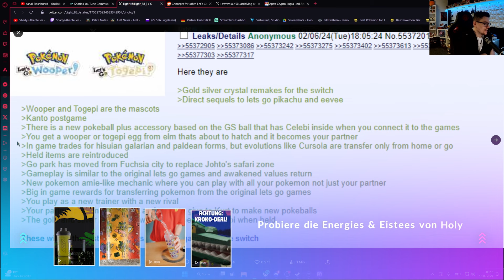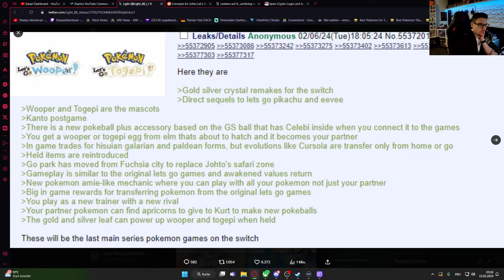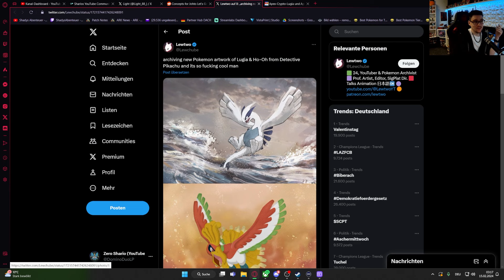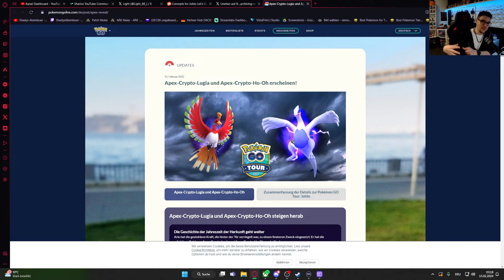Lets Go Togepi & Felino Leaks ! Ein Lets Go Jotho Game ist sehr wahrscheinlich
Gefühlt auf jeder Seite sieht man Aktuell diesen Leak zum Pokemon Day !
Lets Go Togepi & Lets Go Wooper ( Felino )
Ich glaube das es einige Hinweise gibt das ein Game kommt was in Jotho spielt.